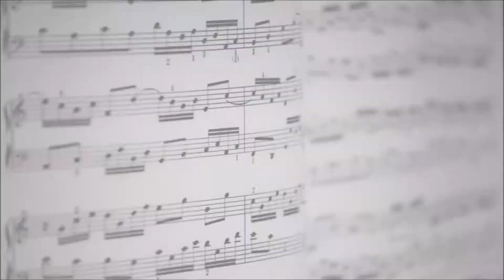Bill Heigen - Channel Trailer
Here you will find some recordings/performances of my works! Enjoy!!!

Original soundtrack: Bill Heigen